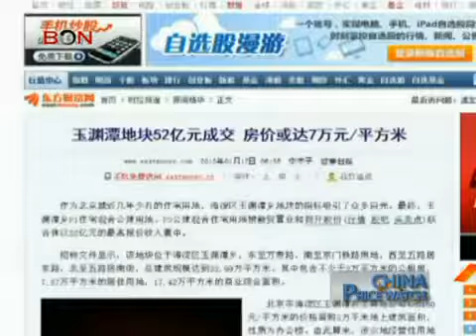Beijing plot sells for 820M China Price Watch January 21,2013 BONTV China